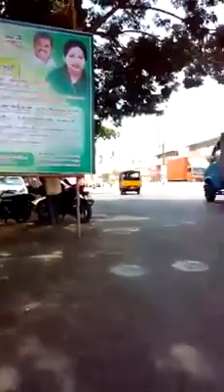முதல்வர் சொகுசாக செல்வதற்காக திருப்பூரில் தரமற்ற முறையில் சாலை செப்பனிடபடுகிறது ....